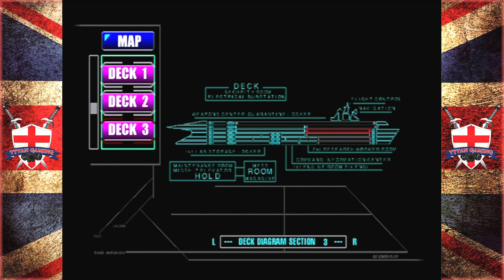Tytan Plays | Carrier | Dreamcast | Ep 3